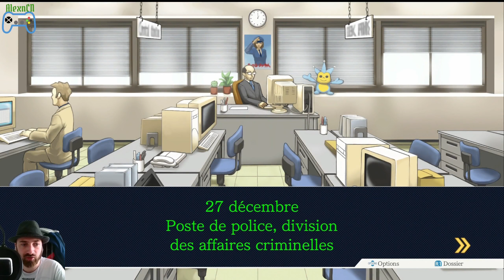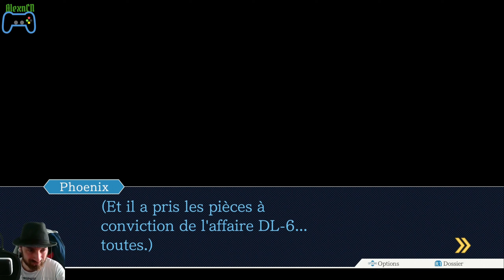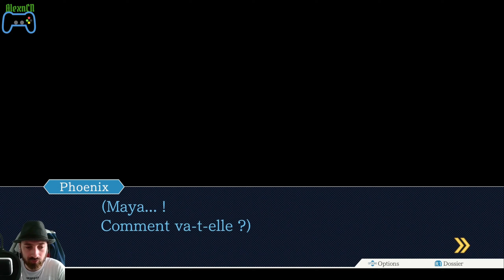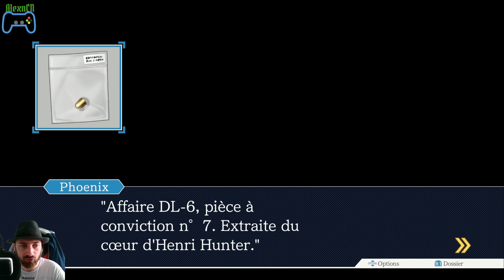Phoenix Wright : Ace Attorney (FR) / 600 000 volts #23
Date de tournage : le 20 Mai 2024.

On arrive sur le dernier jour du procès mais avant cela, on retrouve une personne dans les archives et tout ne vas pas se passer comme prévu.